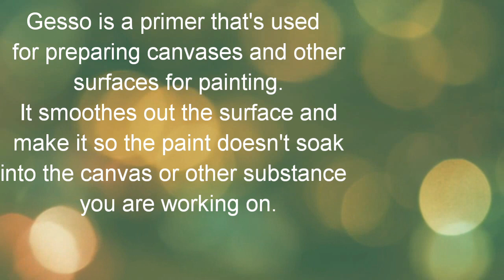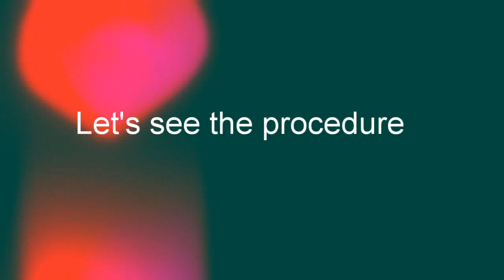How to make Home Made Gesso primer? || Helpful video for beginners|| घर पर Gesso कैसे बनाऐं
hi guys
This is very helpful video for beginners.
in this video i will show u how to make gesso at home with three easy available ingredients.

thank you bye bye take care